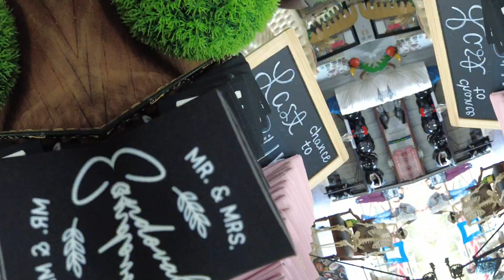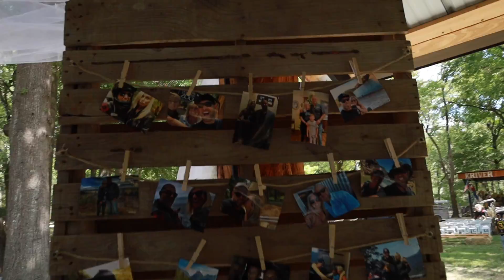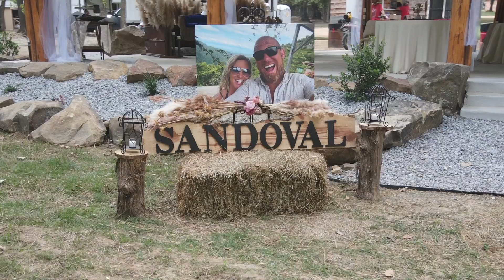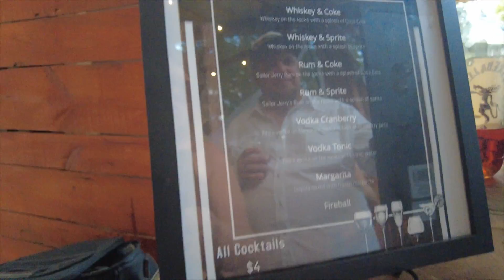Biker Rustic Wedding / Motorcycle Campground Venue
Well, I did it! Ashley and I tied the knot this past weekend and I couldn't be more excited to share my life with her and to share our wedding with yall!

Ciro Bag Blades Low Profile LED Lights

Ciro Smart Phone/GPS Perch Mount Holder

2019 Apple MacBook Pro

10‘’ Octopus Flexible Tripod Camera + Action Cam Mount Stand, Compatible With GoPro